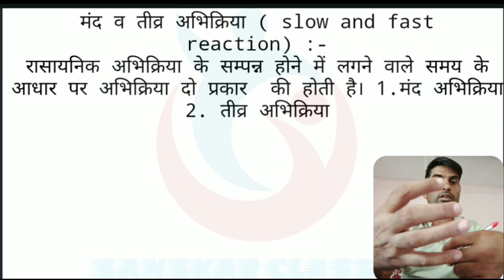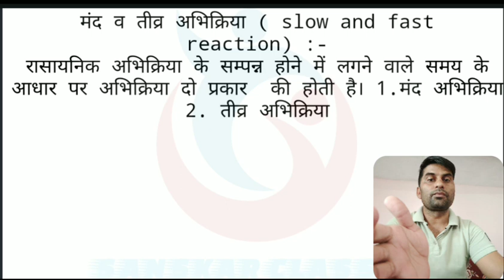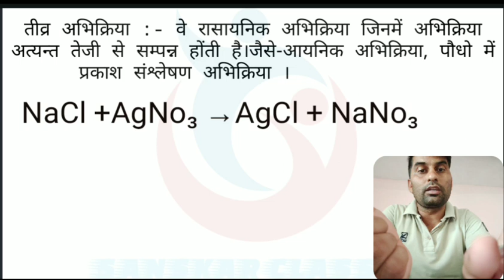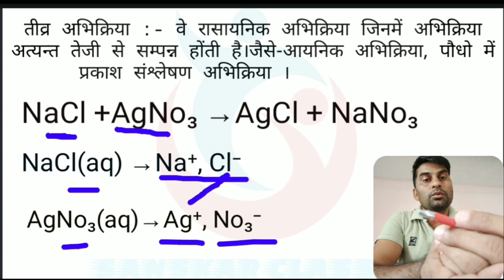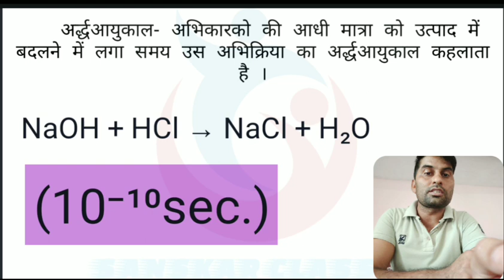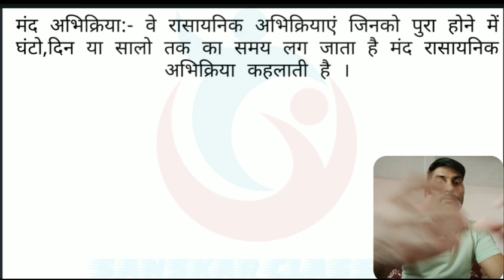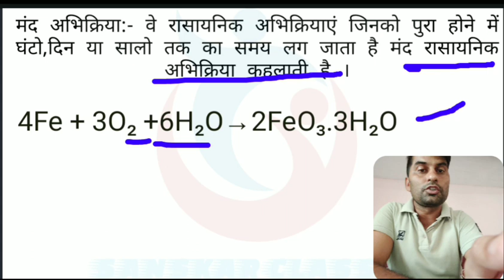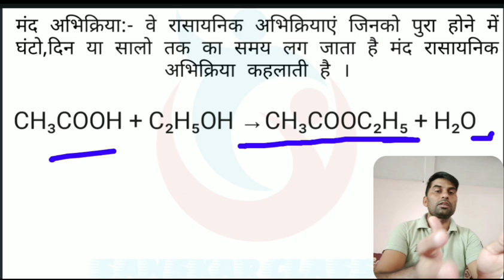slow and fast reaction chemistry तीव्र व मंद अभिक्रिया, chemical reaction and catalyst, class -10,